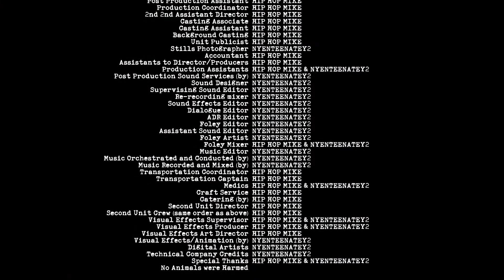ELEVATOR PITCH 011 - MO3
This week stepping in the elevator we have MO3. Check out her pitch to Hip Hop Mike and find out why you should f@ck with him.